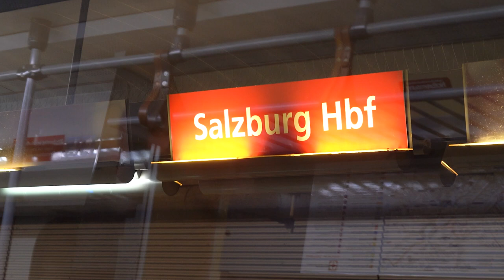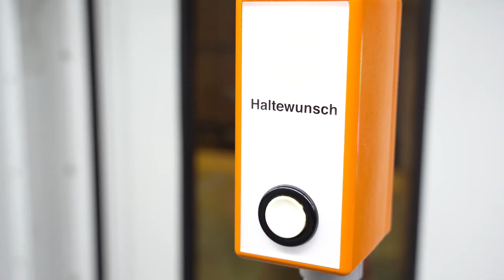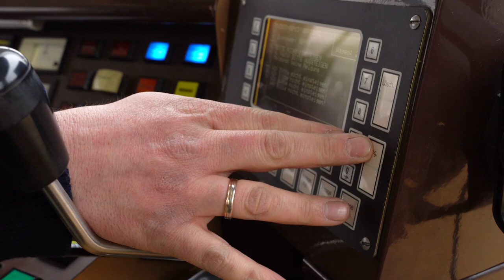Job als Zugbegleiter 🚂 - Christoph Balwein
Christoph Balwein ist Zugbegleiter beim Green Tech Unternehmen Salzburg AG. Abwechslungsreicher Tag, Kontakt zu den Fahrgästen und tolle Arbeitszeiten - werden Sie Zugbegleiter bei der Salzburger Lokalbahn. Eine weitere wichtige Voraussetzung ist eine gute und freundliche Kommunikation mit den Fahrgästen, auch wenn dies manchmal mit einigen Herausforderungen verbunden ist.

00:00 Vorstellung
00:14 Arbeitsalltag
01:15 Aufgaben & Herausforderungen
02:00 Vorteile
02:20 Abschluss